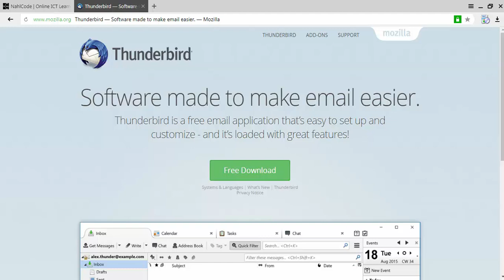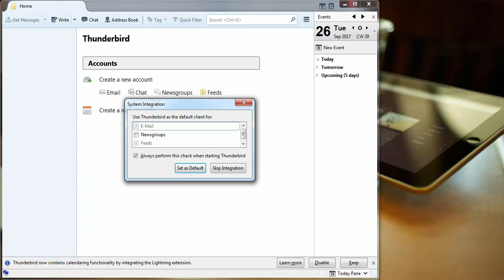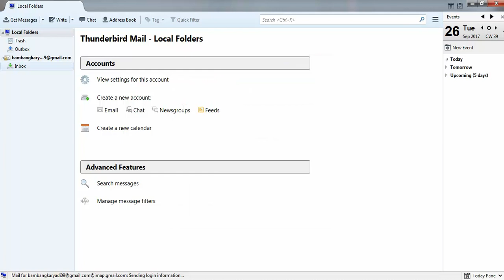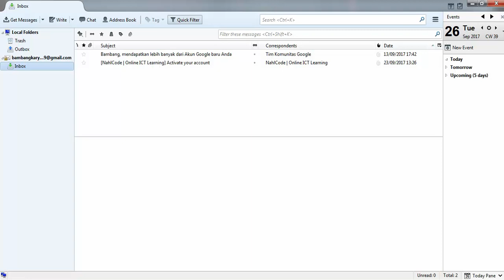Install dan Konfigurasi Email Client (Thunderbird)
Tutorial Install dan Konfigurasi Email Client (Thunderbird)